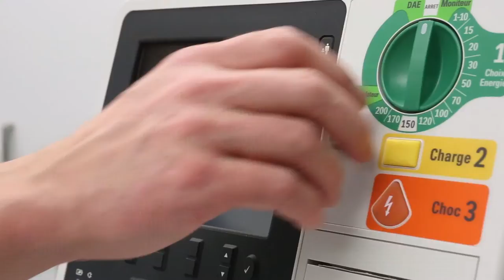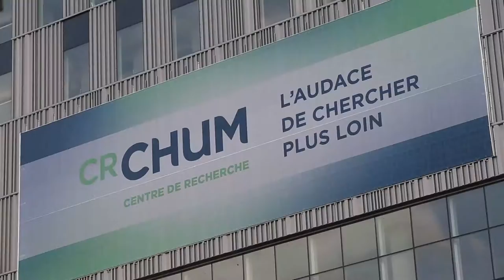Le CHUM, votre partenaire de santé et de mieux-être en images!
Comment résumer le travail et la passion de près de 14 000 membres de la communauté du Centre hospitalier de l'Université de Montréal (CHUM) en seulement quatre minutes? Nous vous présentons un aperçu du CHUM dans cette séquence rythmée, réaliste et touchante. Bon visionnement!